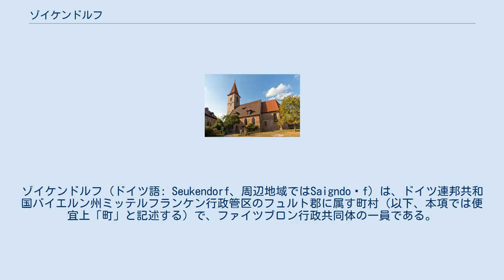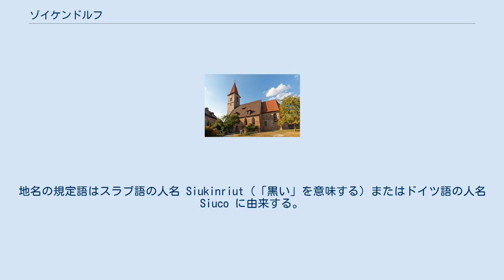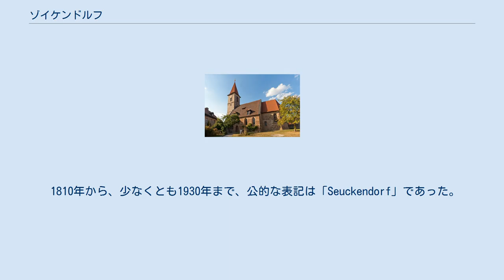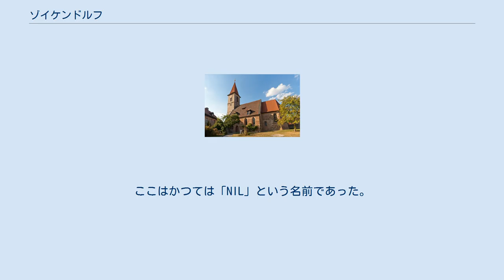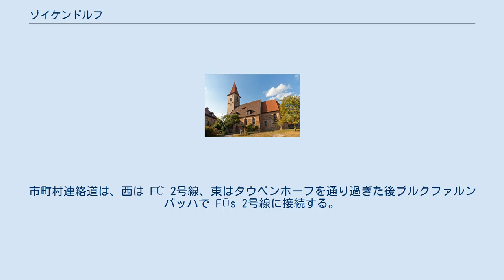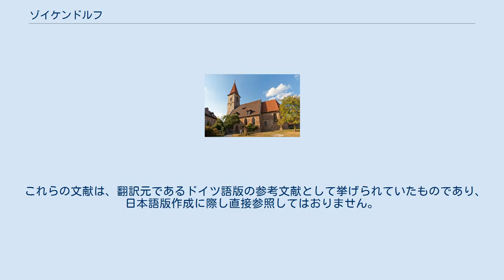ゾイケンドルフ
ゾイケンドルフ (ドイツ語: Seukendorf、周辺地域ではSaigndoʳf）は、ドイツ連邦共和国バイエルン州ミッテルフランケン行政管区のフュルト郡に属す町村（以下、本項では便宜上「町」と記述する）で、ファイツブロン行政共同体の一員である。
この町はフュルトと直接境を接しており、ニュルンベルク大都市圏の中央に位置している。
 ゾイケンドルフの町域は、バイエルン州ミッテルフランケン行政管区に位置しており、東の町境は大都市フュルトに接している。
ゾイケンドルフは、文化史的にはニュルンベルク都市圏とフランケン高地との間のランガウに分類される、高台に位置している。
地形形成上、ファルンバッハ川が重要である。
この川が形成する東西の谷がヒルトマンスドルフ集落とゾイケンドルフとを隔てている。
この町は、歴史上重要なニュルンベルクとヴュルツブルクとを結ぶ交易路に面している。
街の南部を通る、アウトバーン風に拡張された連邦道 B8号線が、中心部の通り抜け交通の負荷を軽減している。
この連邦道への入り口近くに町の商工業地区「アム・ゾイケンバッハ」がある。
 隣接する市町村は以下の通り: 行政上の自治体ゾイケンドルフには、5つの公的な名称を持つ地区が存在する: この集落はおそらくかなり古くから存在するが、現存する最初の文献上の記録は、1320年1月24日のものである。
地名の規定語はスラブ語の人名 Siukinriut（「黒い」を意味する）またはドイツ語の人名 Siuco に由来する。
1524年頃にゾイケンドルフとその教会は福音主義に転じた。
 18世紀末頃、ゾイケンドルフには32戸があった。
重罪裁判所と村の行政はブランデンブルク＝アンスバッハ侯領のランゲンツェン代官所が管轄した。
地主には、カステンアムト・カードルツブルク（財務局）、ゾイケンドルフの教会および宗教団体、帝国都市ニュルンベルクのアルモーゼンアムト（喜捨局）、聖霊病院、カタリーネン修道院、ジーヒコーベル聖ヨハニス、ニュルンベルクの都市貴族であるフォン・ペーマー家、フォン・シュトローマー家があった。
 ゾイケンドルフを含むアンスバッハ辺境伯領は、1792年にプロイセン領、1806年にバイエルン王国領となった。
 自治体令に伴って、1808年にシュトイアーディストリクト（徴税区）・ゾイケンドルフが形成された。
エルツライテンミューレ、ヒルトマンスドルフ、コーラースミューレ、タウベンホーフが第Iセクションに、ゲッカースホーフ、ハウゼン、ホルバッハ、カーゲンホーフ、ラインドルフ、ゼッケンドルフが第IIセクションに属した。
同じ年にルーラルゲマインデ（農村）・ゾイケンドルフが形成された。
その範囲は徴税区の第Iセクションと同一であった。
このゲマインデは、行政と裁判はカードルツブルク地方裁判所、財政はレントアムト（財務局）・カードルツブルク（1920年からフィナンツアムト・カードルツブルクと改名）の管理下に置かれた。
1812年までここには、フォン・シュトローマー家の世襲裁判所に裁判権を委ねた集落が5つあった。
1862年にゾイケンドルフはベツィルクスアムト・フュルト（1938年以降フュルト郡と改名）の管轄下となった。
裁判権は1879年までカードルツブルク地方裁判所に属したが、1880年から1931年3月1日にまでカードルツブルク区裁判所が管轄した。
これ以後はフュルト区裁判所がこれを引き継いだ。
財政は1929年1月1日にフィナンツアムト・フュルトに移管された。
 1810年から、少なくとも1930年まで、公的な表記は「Seuckendorf」であった。
 1972年に住民主導でフュルトへの合併運動が起こった。
住民投票で大多数が賛成したにもかかわらず、その時点でバイエルン州で最も小さな郡の一つであったフュルト郡をさらに小さくすることは望ましくないとして合併は行われなかった。
 1970年代から急速な人口増加が起こり、千年紀の変わり目頃までに人口は4倍になった。
この発展は、隣接する大都市からの家族の流入、主に古典的な一戸建て住宅による新規住宅地の計画的な開発、商工業地区の定着を惹起した。
千年紀の変わり目頃の人口増加の停止後にも人口増加を伴う発展の復活が記録されている。
 ゾイケンドルフの町議会は16人の議員で構成される。
これに直接選挙で選出される町長が加わる。
 2010年10月1日からヴェルナー・ティーフェル (FW) が町長を務めている。
彼の前任者は、マルティン・ツ...